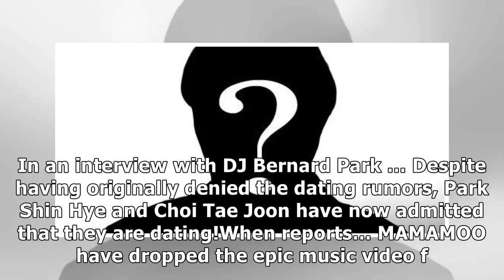Ladies' Code celebrate their 5th anniversary! | allkpop.com